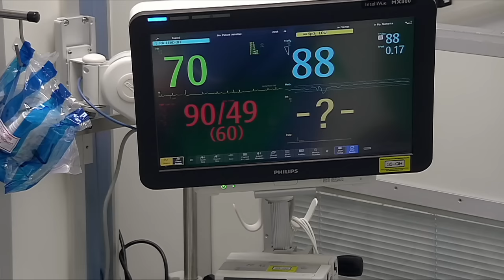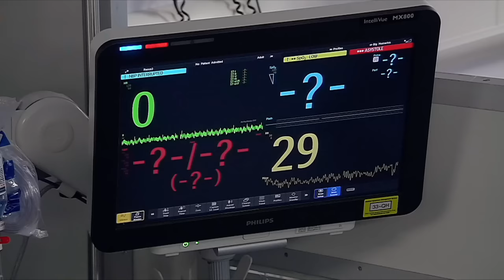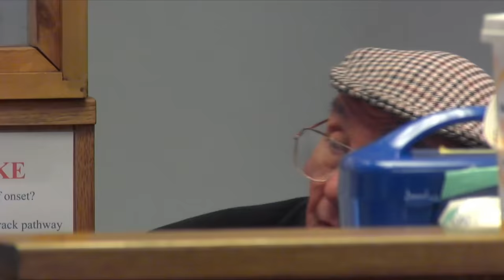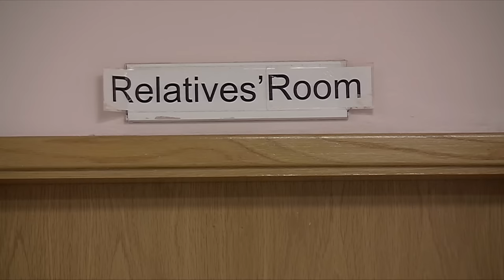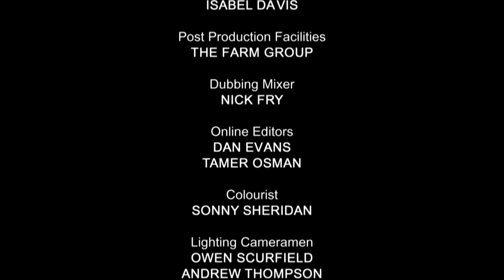Elderly Hero's Car Accident Survival - 24 Hours in A&E - Medical Documentary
24 Hours in A&E - S02 E06

"Witness the inspiring story of Ernest, a 93-year-old hit by a car who defied the odds in a major trauma center. Follow his niece's emotional visit. Plus, delve into the intense world of a bustling ER, from Kevin's mysterious collapse to William's metalwork mishap. Experience the resilience of these patients and the dedication of the medical staff.

24 Hours in A&E is a British documentary series that takes viewers on an emotionally charged journey into the heart of a busy trauma center. This gripping reality TV show provides an unfiltered and compelling look at the daily workings of a UK healthcare system, specifically the emergency department of a hospital.